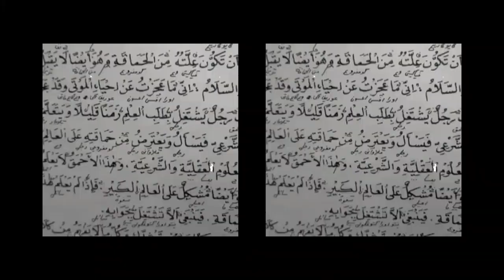LAGI2 UAS TANPA LITERASI NDOBOz DIDEPAN BOS BEZAR‼️